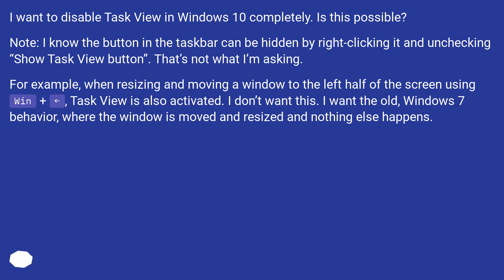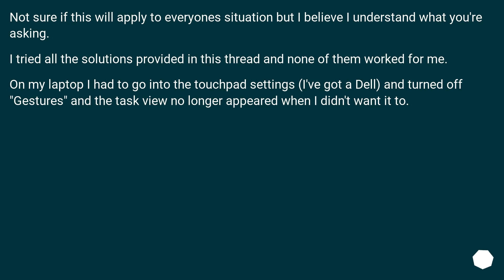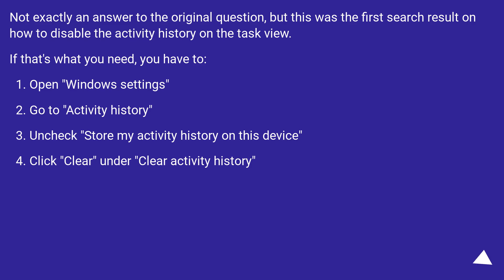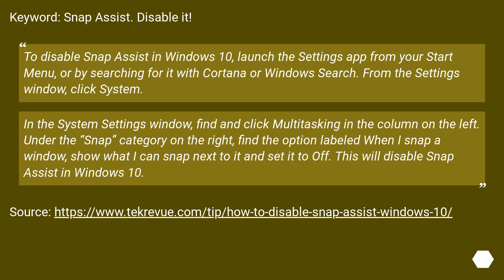How to completely disable the Task View feature in Windows 10?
Track title: CC H Dvoks String Quartet No 12 Ame

Chapters
00:00 Question
00:47 Accepted answer (Score 28)
01:23 Answer 2 (Score 2)
01:53 Answer 3 (Score 0)
02:30 Answer 4 (Score 0)
03:19 Thank you